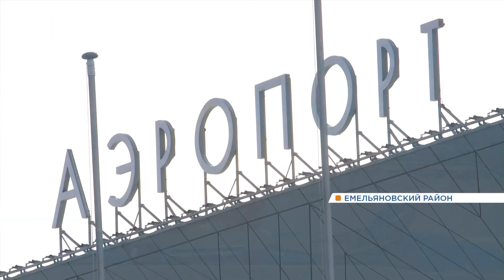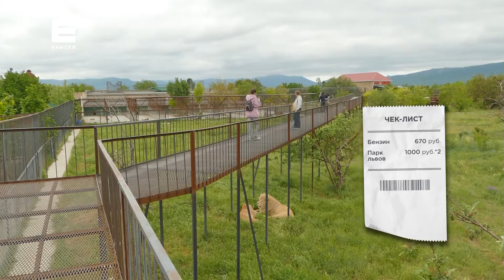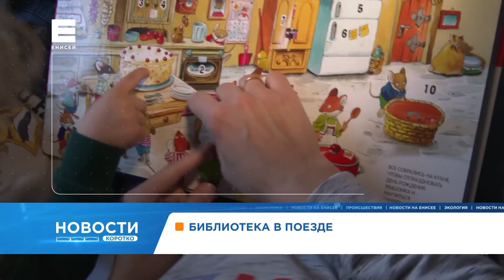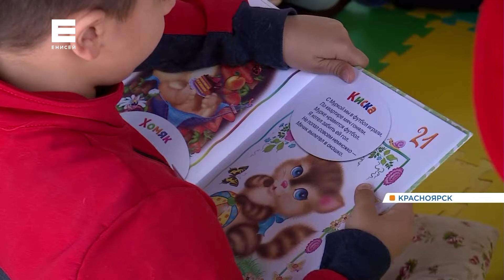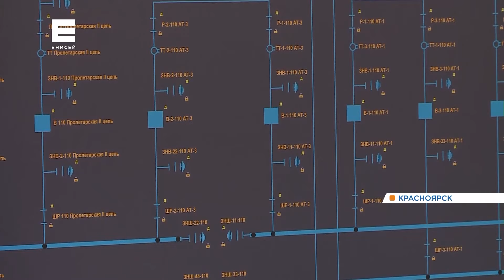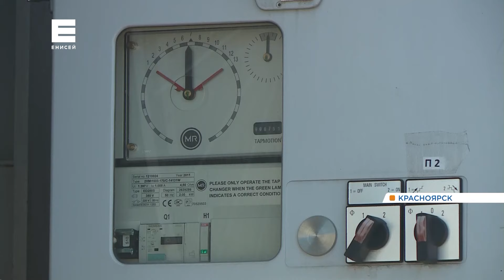Новости от 01.06.21